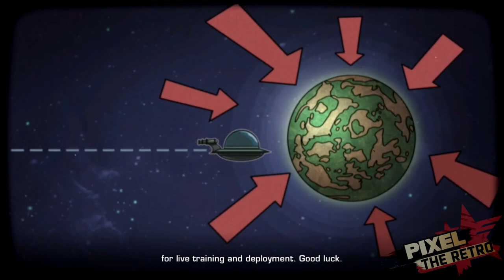Zagrajmy w Ratchet & Clank: Tools of Destruction Odc.8 - StarFox w lawie!